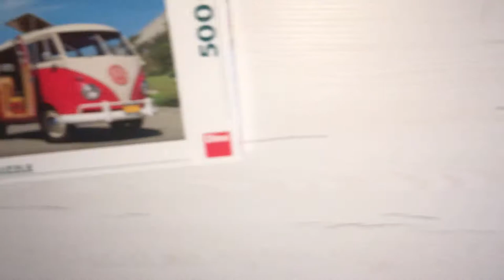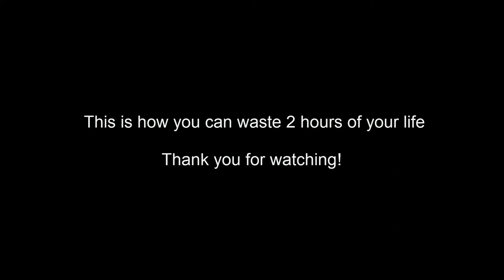Volkswagen Transporter T1 - 500 Pieces Puzzle Timelapse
In this timelapse I will show you how you can waste a 2 hours of your life.

DINO PUZZLE 500 Volkswagen Transporter T1